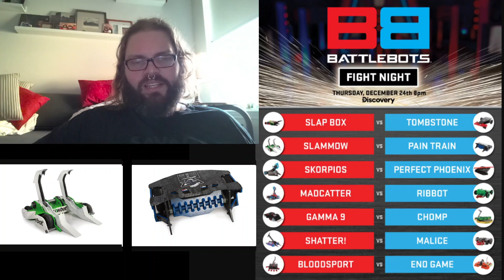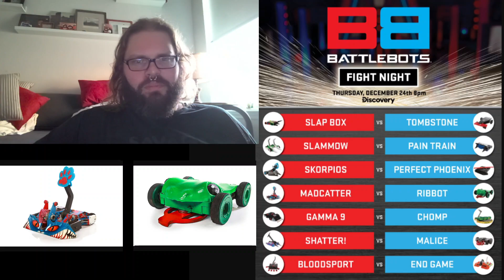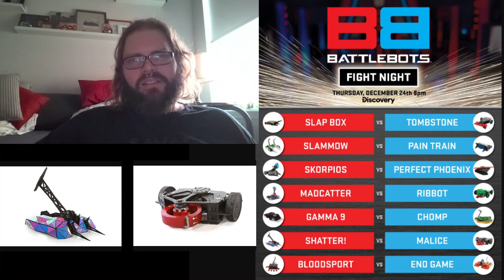Battlebots S5 EP4 Predictions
My predictions for Battlebots Season 5 Episode 4.